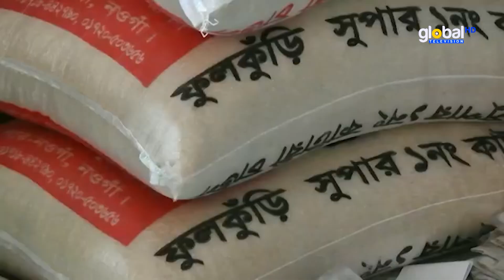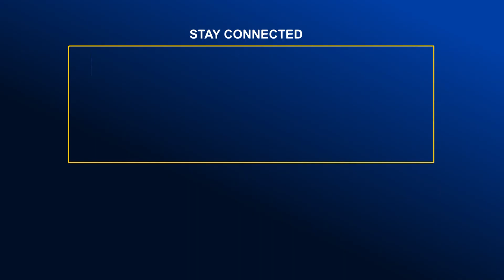নওগাঁয় আবার বেড়েছে চালের দাম, দিশেহারা খেটে খাওয়া মানুষ | Global Television